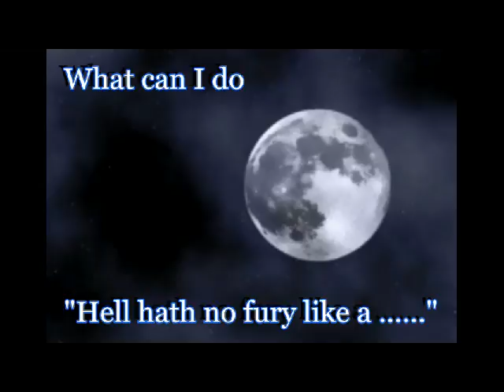What Can I Do ROCK BLUES version with "Barrie the Stones" on lead (From "The Garden Sessions")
Registered Original Rock Blues ;
Cruzer Blues Bass Player
LEAD GUITAR ... Barrie Stones .. legendary blues guitarist